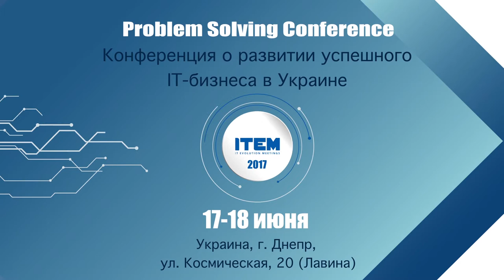Отзывы Партнеров ITEM 2016